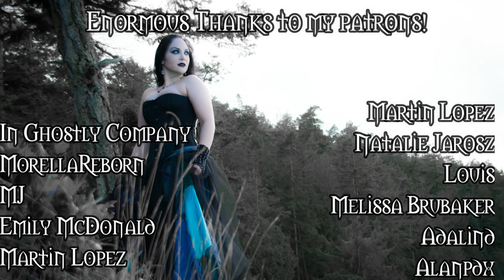Goth Girl Reviews Pacifique Absinthe Supérieure | Absinthe Review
An absinthe made in Seattle according to an 1855 absinthe recipe? Sign me up! But is it really up to that authentic pre-ban standard? We'll find out.

Links!